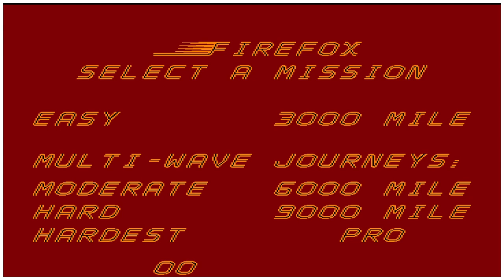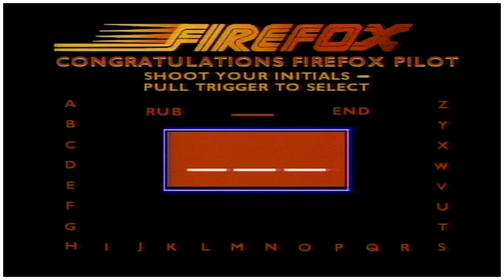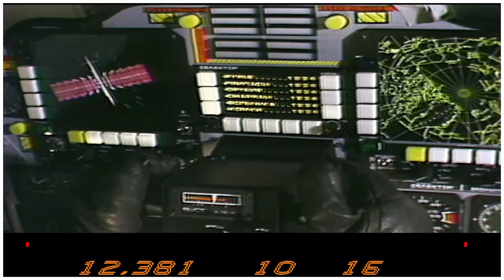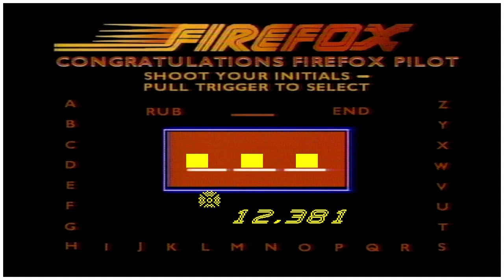Sinden Light Gun - Firefox play 🔫🔫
Firefox Atari 1984 game plays on the Mame Emulator.
It's worth a bit of your time and definitely add it to your collection.
Easy to set up and easy to find.
You will need the Firefox zip game file and the Firefox CHD.
Plays with Sinden Light Gun

I will not be responsible for any loss or damage whatsoever caused by running any software